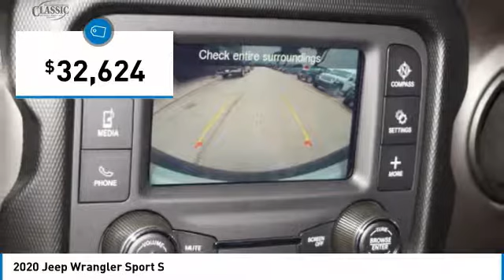2020 Jeep Wrangler Arlington TX, Fort Worth TX, Dallas TX, Irving TX Grand prairie TX LW130315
2020 Jeep Wrangler Sport S

1111 I-20 East Frontage Rd

2020 Jeep Wrangler Sport S 2D Sport Utility 8-Speed Automatic 2.0L I4 DOHC 4WD Billet Silver Metallic 22/24 City/Highway MPGbrABS brakes, Compass, Electronic Stability Control, Low tire pressure warning, ParkView Rear Back-Up Camera, Traction control.brbrVisit or give us a call at ! Classic CDJRF Relax...and enjoy the difference!brBest Experience! No Haggling, No Tricks, No Games, Transparent, Hassle Free Environment!